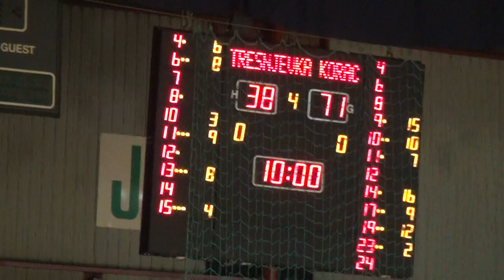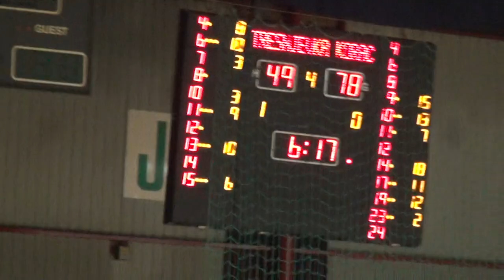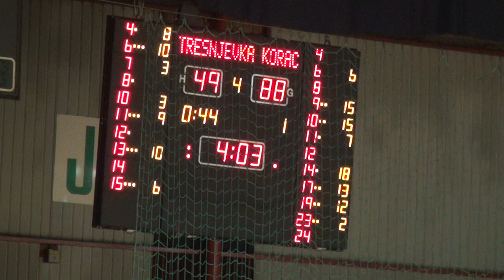MŽRKL 2014/15, 7. kolo: Trešnjevka 2009 - Radivoj Korać (4/4)